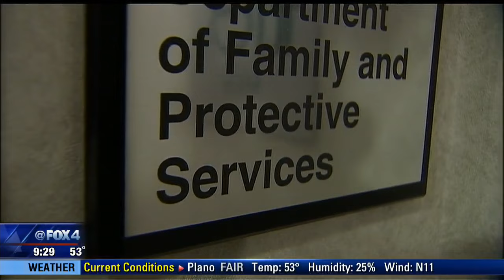Texas Lawmakers Close In On CPS Overhaul